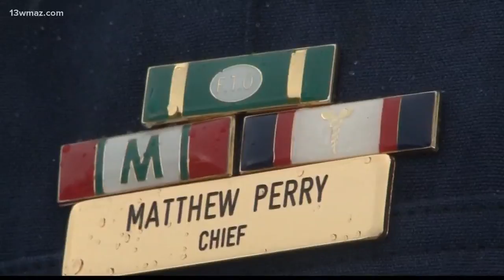Rain causing problems on Monroe County roads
13WMAZ News is the #1 station for news and weather in the Central Georgia area, serving people in Dublin, Macon, Milledgeville and Warner Robins.